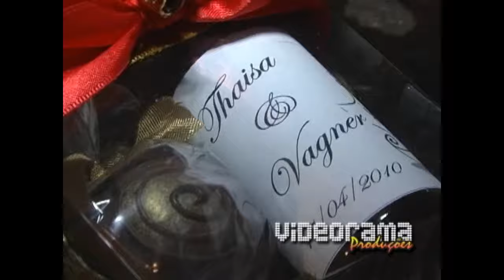clip casamentos Videorama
Clip Videorama Produções